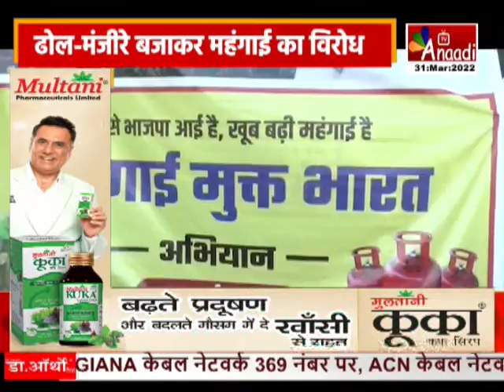BHOPAL : कांग्रेस का महंगाई मुक्त भारत अभियान | MP News Hindi| Aaj Ki Taza khabar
भोपाल में कांग्रेस ने मंहगाई मुक्त भारत अभियान के तहत विरोध-प्रदर्शन किया...पूर्व सीएम कमलनाथ के नेतृत्व में कांग्रेस कार्यकर्ताओं ने बीजेपी सरकार के खिलाफ जमकर नारेबाजी की और ढोल-मंजीरा बजाकर बढ़ती महंगाई का विरोध जताया...प्रदर्शन में पूर्व मंत्री पीसी शर्मा, कांतिलाल भूरिया सहित तमाम नेता शामिल हुए... कमलनाथ ने बीजेपी सरकार पर निशाना साधते हुए कहा...जब तक यूपी चुनाव नहीं हुए थे, तब तक पेट्रोल-डीजल और गैस के दाम स्थिर थे...चुनाव के तुरंत बाद कीमतें बढ़ा दी गईं...वहीं सिंधिया को बीजेपी का सीएम चेहरा बनाए जाने और सीएम शिवराज के बुलडोजर मामा बन जाने के सवाल पर भी कमलनाथ ने कटाक्ष किया...।